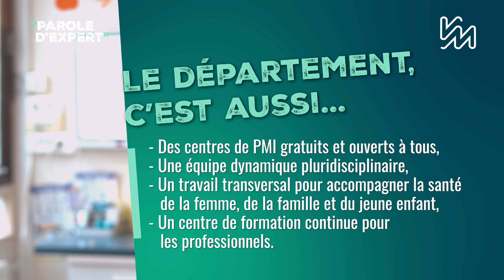Parole d'expert - Qu'est-ce que la dépression périnatale ?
Baby-blues, tabous et répercussions, déconstruisons quelques idées reçues sur cette dépression méconnue ! La dépression périnatale touche 15 à 20% des mamans et 5 à 10% des papas.
Valérie Defoucault, Psychiatre et Joann Tissier Psychologue abordent dans cette vidéo cette la dépression, une maladie mal détectée et sous-estimée